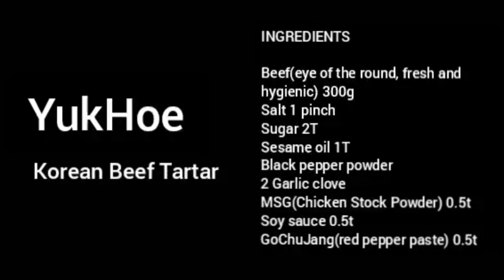[ENG SUB] KOREAN BEEF TARTARE - How to make YukHoe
Translate by Google translater
Spelling issue : TarTar ➡️ TarTare